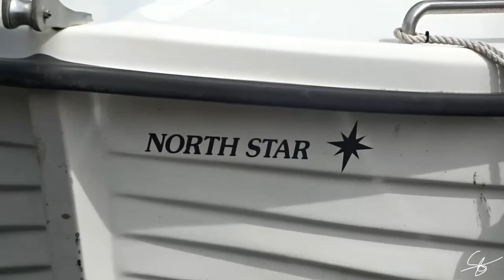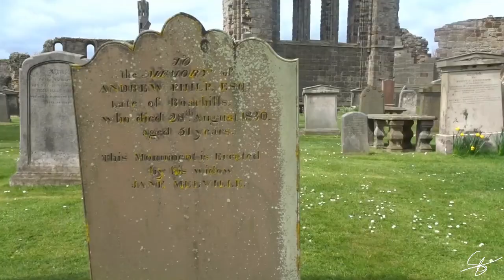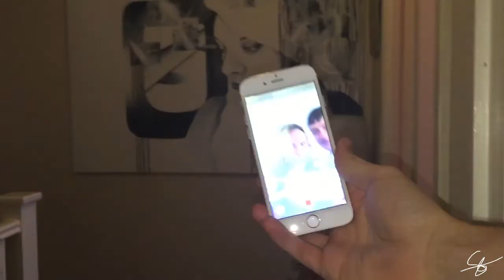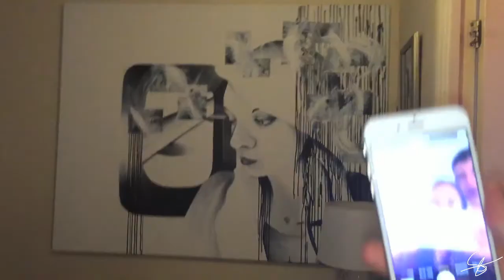St Andrews Scotland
Mini road trip to St Andrews Cathedral..
Such a beautiful little town! If you have the chance to go, id definitely do it!
Needing other ideas on what you guys would like to see and where so comment/email and let me know.

Camera: Sony DSCWX500 Cybershot
HD 1080P SJ4000 Sports cam Go Pro
Iphone 6plus